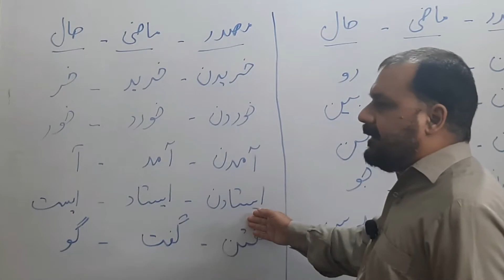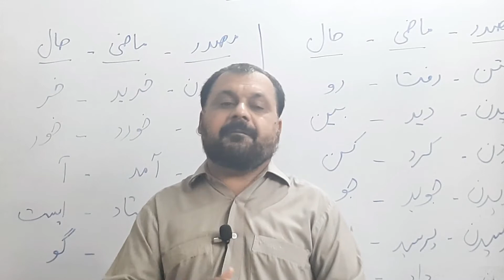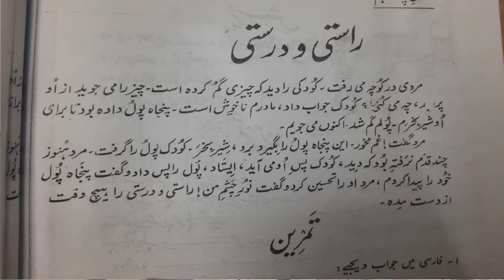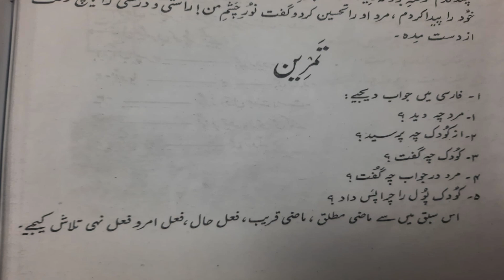درسی کتاب سے سبق - 2 - - راستی و درستی